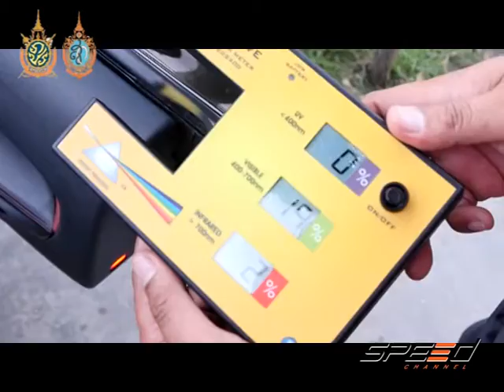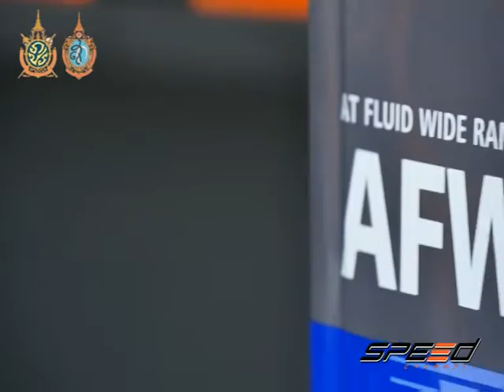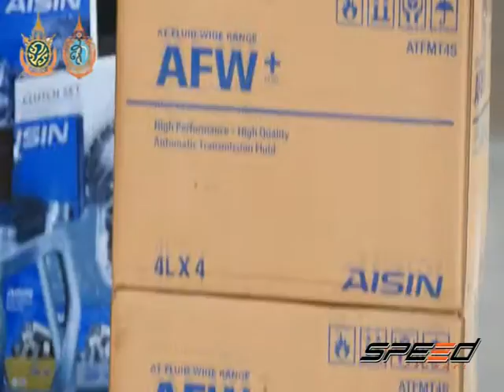Speed Talk 16 08 2016 (3/5)